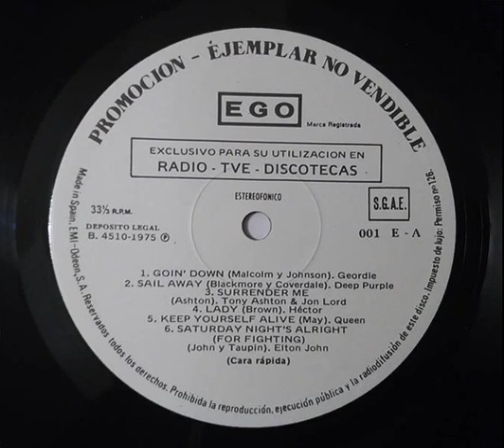EGO Musical S. A. Vinyl Promo - 1975